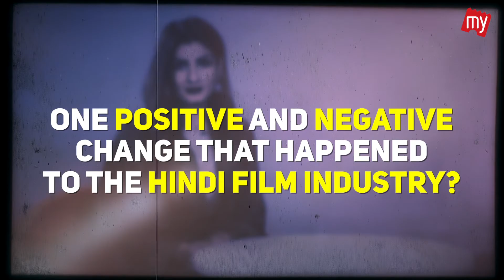Maatr Interview | Raveena Tandon speaks about younger actresses, movies and more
Watch the video as Raveena Tandon speaks about positive changes in Bollywood, work that the younger generation actresses have been doing, commercial trend in Bollywood and more